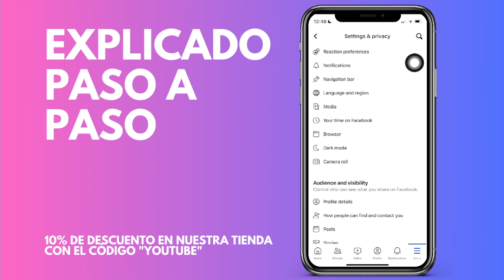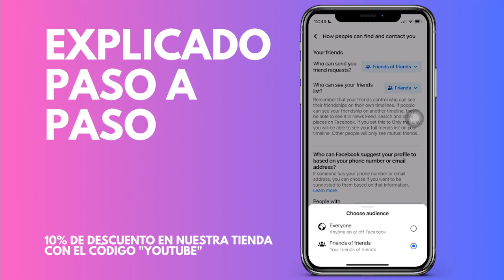Cómo bloquear las solicitudes de amistad en FaceBook